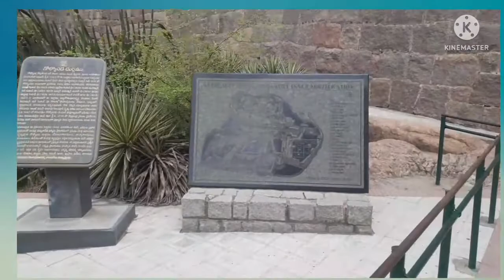गोवळकोंडाभुईकोटकिल्ला Gowalkonda Fort गोलकोंडा Marathivlogs तेलंगणाऐतिहासिकस्थळे